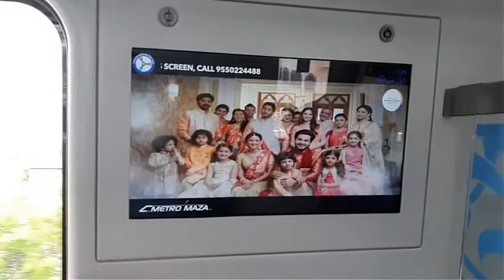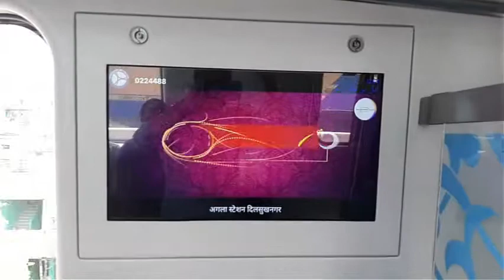Chennai shopping mall Digital Screens Advertising Inside Metro Trains Hyderabad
Our client Chennai shopping mall raised their campaign on Digitalscreens inside metro trains of Hyderabad with Their Brand ambassadors Naga Chaitanya Akkineni and Tamannaah Bhatia for their direct audience engagement. Walk out to the nearest store for more exciting offers.